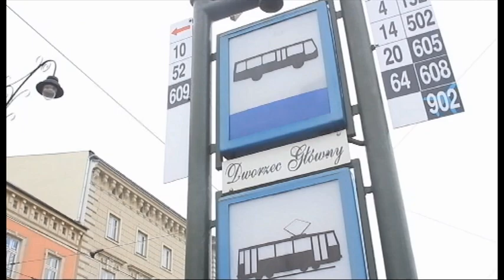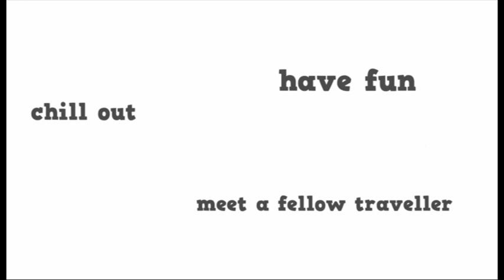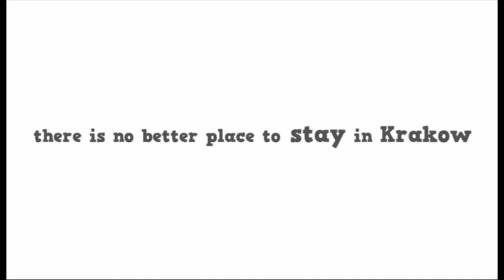Mosquito Hostel Krakow - That's What It's All About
Mosquito Hostel is called a Backpackers paradise with awesome facilities where you can enjoy free breakfasts, dinners & events, chill out and make friends as well as start out the night the right way.
We are suited to a wide audience since we offer a great combination of party & chill where travellers from all over the world meet and exchange experiences.
in Mosquito Hostel Krakow you will have a familiar, friendly and young atmosphere where you will find us the whole day always willing to help you find a place to eat, to go out, also to book tickets, find the best deals.